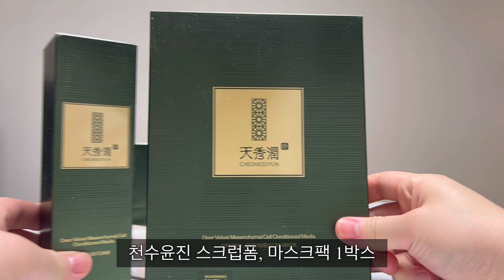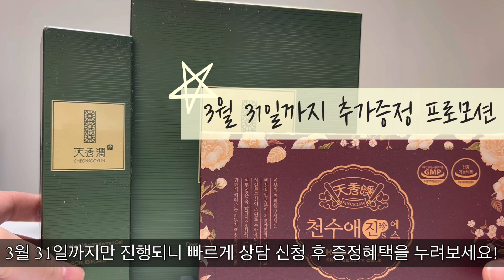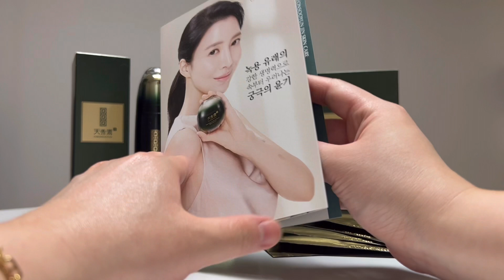천수윤진 안티에이징 기능성화장품•녹용 유래의 강한 생명력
천수윤진의 프리미엄 안티에이징 화장품을 소개해볼께요!
국내 최초 특허 받은 녹용 줄기세포 배양액이 함유 화장품이에요.
녹용에서 찾은 무한한 자생에너지와 적송의 강인하고 고귀한 피부 생명력을 담은 프리미엄 안티에이징 화장품입니다.